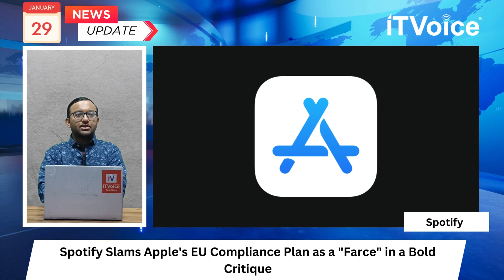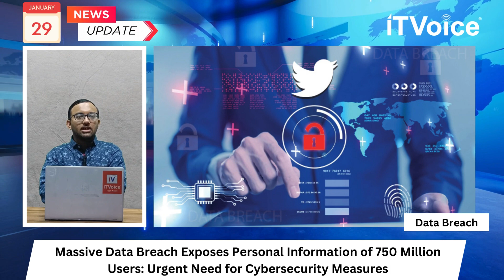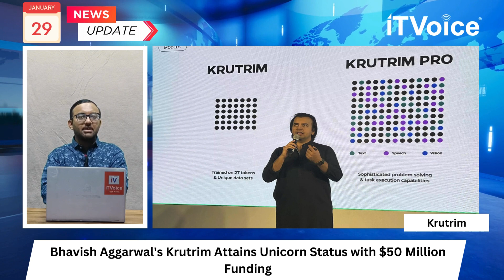Krutrim: Unicorn $50M | Microsoft Layoff | NoiseFit Vortex Plus | Morning News | 29th Jan 2024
00:00 Introduction

00:40 Microsoft Cuts 1,900 Jobs in Gaming Division Post Activision Blizzard Deal

01:10 Spotify Slams Apple's EU Plan, Calls It a "Farce"

01:44 NoiseFit Vortex Plus Smartwatch Launches at Rs 1,999 with AMOLED Display

02:15 Massive Data Breach Exposes Details of 750 Million Users: Urgent Cybersecurity Warning

02:51 Bhavish Aggarwal's Krutrim Hits Unicorn Status with $50M Funding

03:21 Apple Shifts Policies to Comply with EU: Cracks in the Walled Garden

03:52 Asus ROG Phone 8 Pro Now on Sale in India: Features Snapdragon 8 Gen 3 Processor

04:33 Tech info shorts